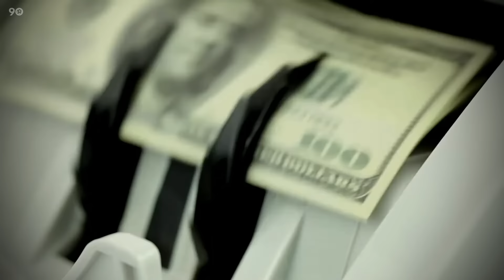7 Worst Player Presentations Of All Time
7 Worst Player Presentations Of All Time

 When clubs sign very big-name players, they tend to want to show them off to fans in the most epic way and therefore organize for a presentation. During the event, the player is paraded in front of thousands of fans normally while he shows off his skills in the full kit of the team he signed for. They don't always go well, though, as the ones on this list prove.